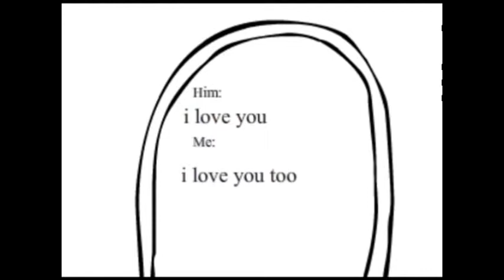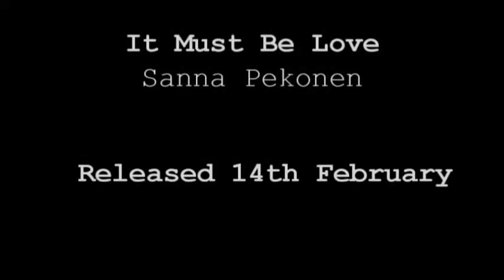Specialized Presents IT MUST BE LOVE by SANNA PEKONEN